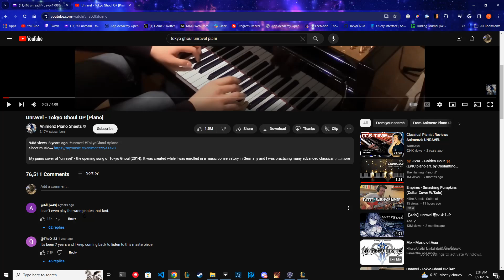animenz tokyo ghoul unravel wit the boys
bro cooks